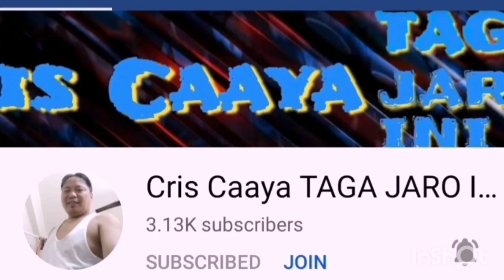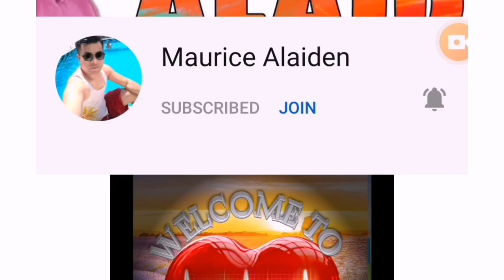BLOOPERS MIXED VIDEO GREETINGS /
Connect To Carl the Drummer Members

SuperSticker

Allout Ceneta